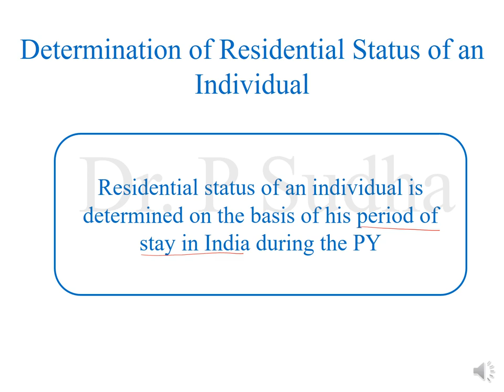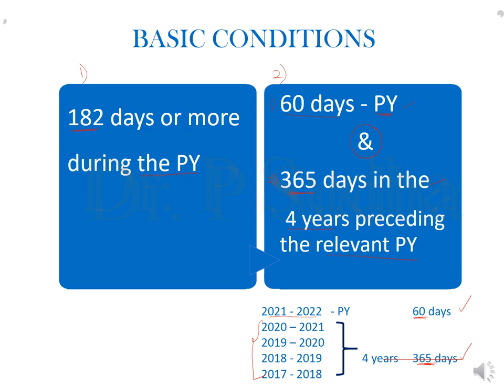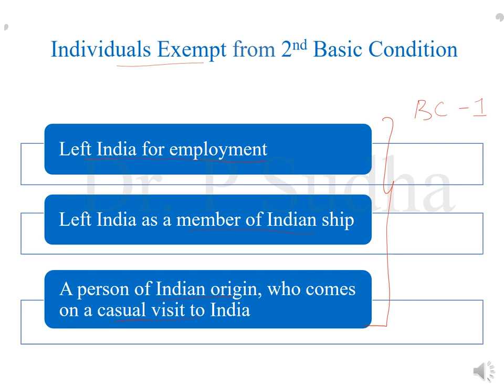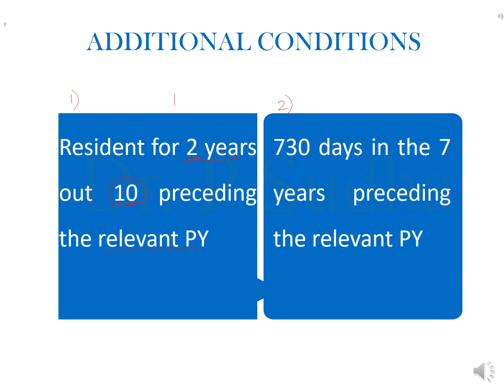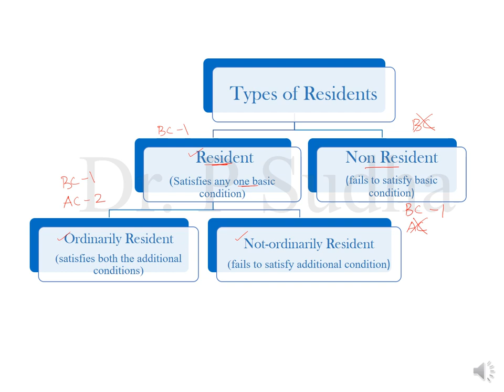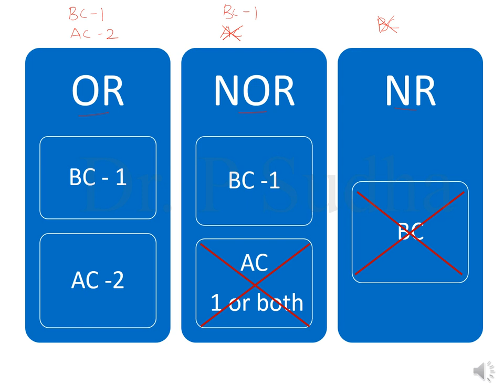Residential Status | Tamil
this video explains about the basic and additional conditions and the types of residents in tamil @dr.psudha4493